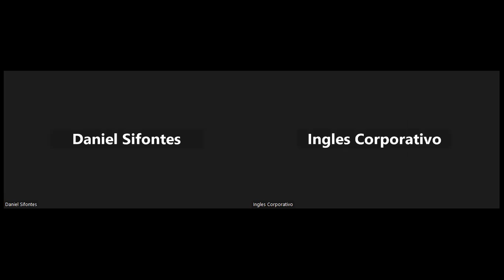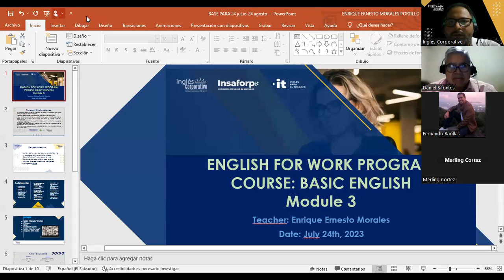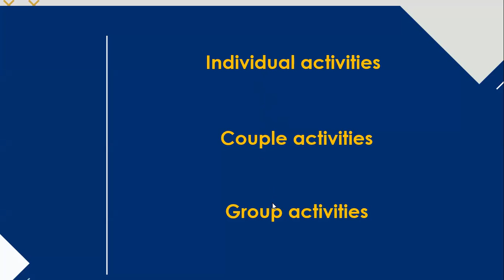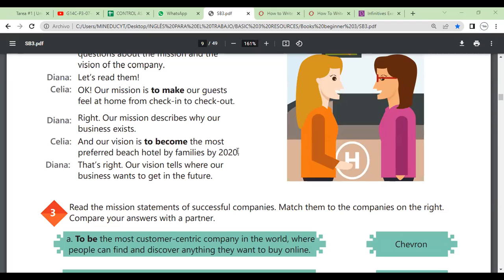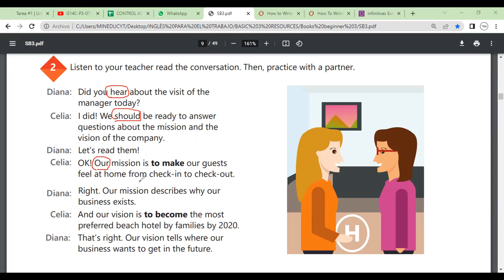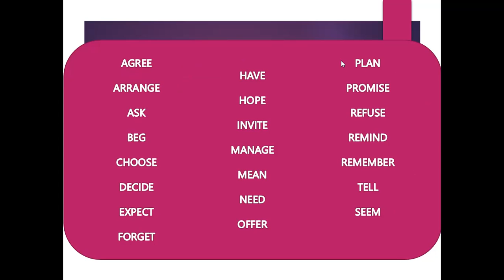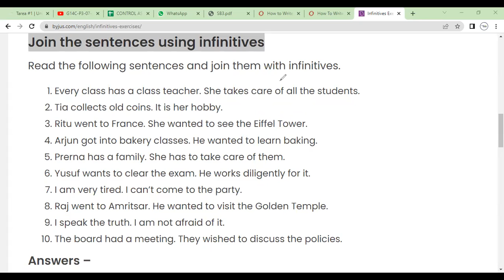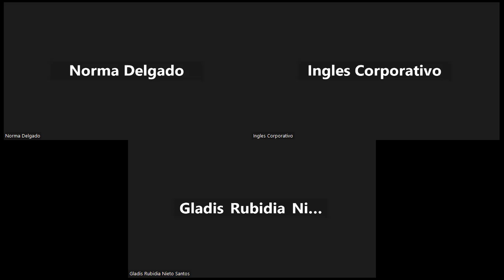Sesion 1-24-07-2023-29750-8048-0123/2023-Morales- How to use infitives.